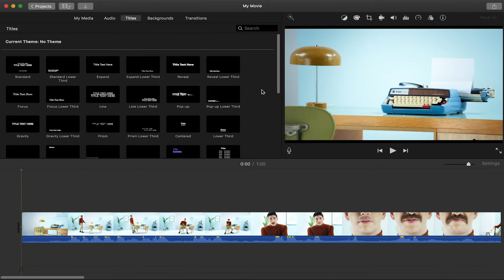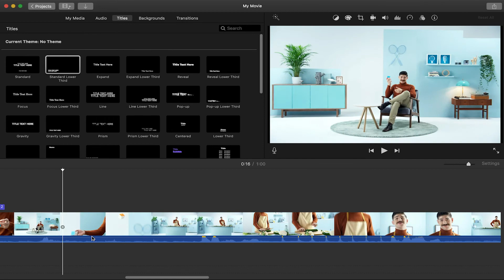(2020) How to Get Captions and Subtitles For iMovie (Part 1 of 4) | Rev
Learn how to add captions and subtitles in iMovie with Rev

Rev’s closed captioning and world-language subtitling services enable you to get more value from your video content by appealing to a wider audience.

Leveraging 50,000+ freelancers, we continually enhance our best-in-class technology to deliver services with true-to-word accuracy and industry-leading turnaround times — at-scale, at all times, for the best price.

Join more than 170k Rev customers and transform your videos into more-accessible, more-actionable content